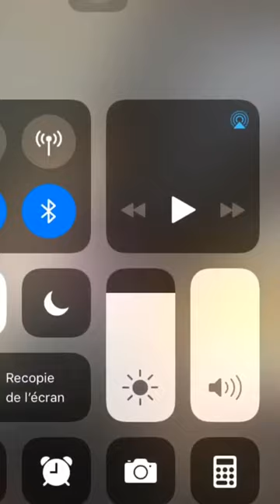العار يا العار بصوت عثمان مولين / مول البندير 😍😍 - Othmane mouline chante l3ar ya l3ar